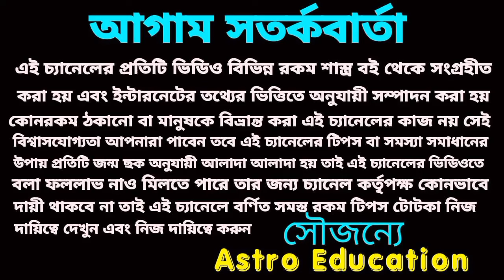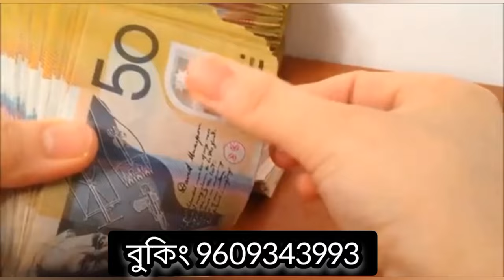17 February 2024 gift for 5 Rashi!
17 February 2024 gift for 5 Rashi!